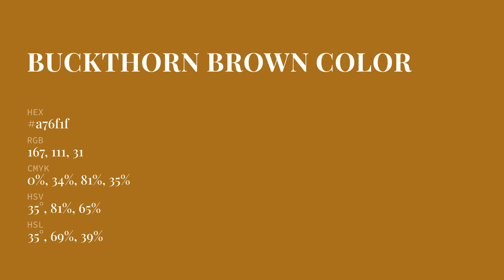Buckthorn Brown color a76f1f hex color - Yellow color - Cool color a76f1f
What color is Buckthorn Brown ? a76f1f hex color - Yellow color - Cool color a76f1f

Hex a76f1f Color Code is also known as Buckthorn Brown color.

Hex a76f1f Color code in RGB color code model is created after adding 65.49% red color, 43.53% green color and 12.16% blue color.
Hex a76f1f Color code in CMYK color (process color) code model is generated after subtraction of 0% cyan, 33% magenta, 81% yellow and 34% black.